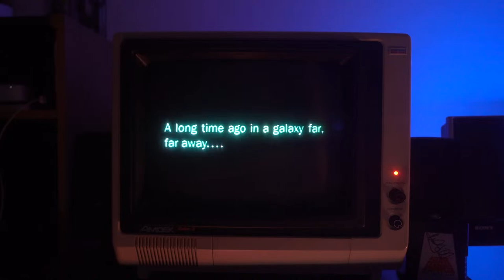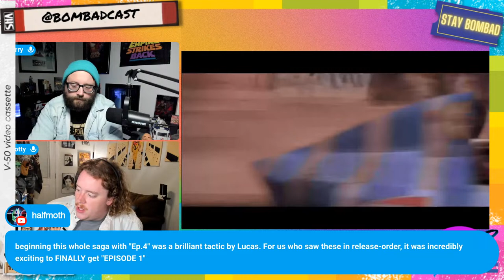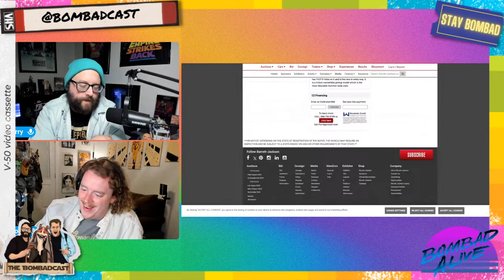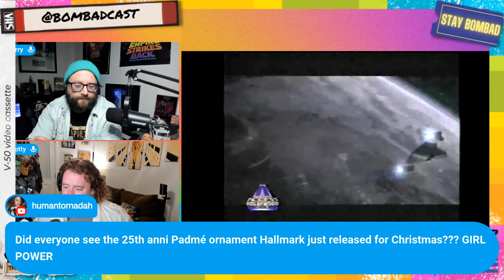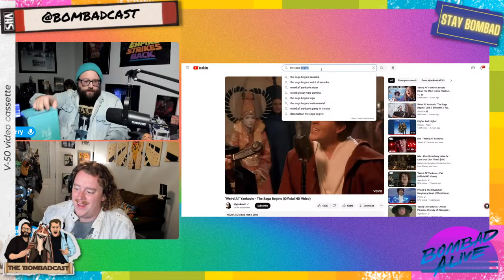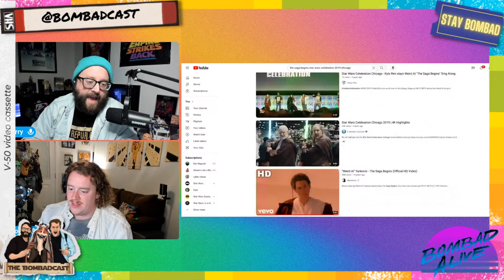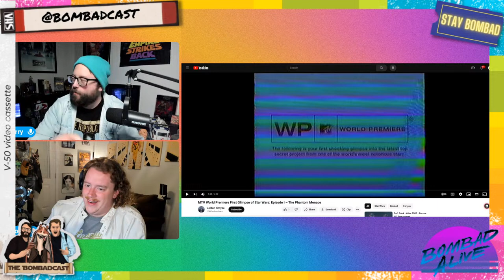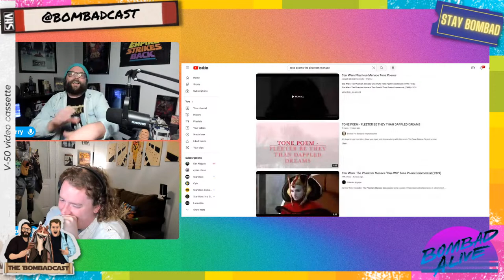The Phantom Menace Media Blitz!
Step back in time to the media frenzy of the late 1990s with our live stream covering the iconic release of Star Wars: Episode I – The Phantom Menace.

Join us as we dive into the hype of this cultural phenomenon that captivated audiences worldwide. From the electrifying trailers that set the early internet abuzz to the thrilling midnight premieres that ignited fan fervor, our stream will transport you back to a time when Jedi were revered, Sith loomed large, and the Force was at its peak.

Relive the anticipation and excitement as we explore the groundbreaking marketing strategies, unprecedented merchandising campaigns, and the unparalleled cultural impact of George Lucas's return to the galaxy far, far away.